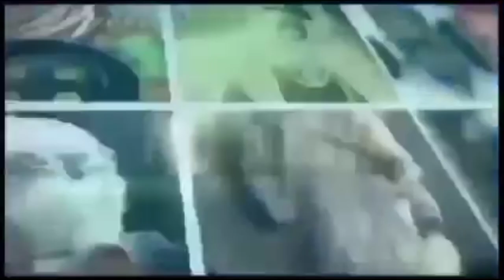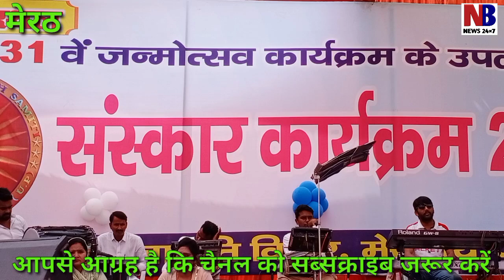अम्बेडकर जयंती के मौके पर बहुजन गायक ने गाए ऐसे गीत कि 90साल के बुजुर्ग भी झूमने लगे !